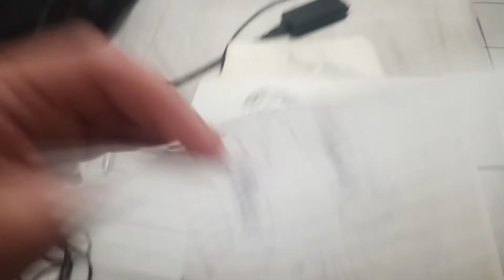PS man's drawing this week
This one is from my childhood of a sitcom This is what I draw I drew this 😅🤣🤣🤣🤣 funny moment of Will Smith and Uncle Phil from The Fresh Prince of Bel-Air that Uncle Phil loves his nephew so much and Will Smith says no Uncle Phil I didn't mean like that I mean a warm hug with shirts on not with shirts off. And I don't have no nudity in my drawings none I have to show respect from Facebook YouTube and Instagram because that's a violation of a red flag anyway I'm glad you guys like my drawing and Uncle Phil rest in peace buddy.